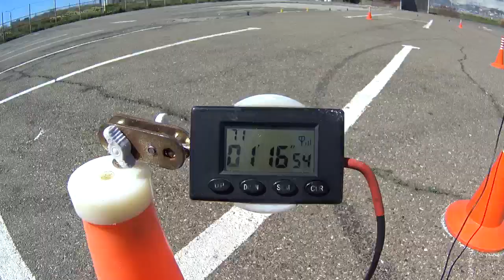MOTO GYMKHANA NVRSK/Alexandr Evarestov/YAMAHA FZS1000/UMIGAME GP3/76.54 sec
Tires
Front - Mitas Sport Forse+ 120/70-17
Rear - Mitas Sport Forse+ 180/55-17